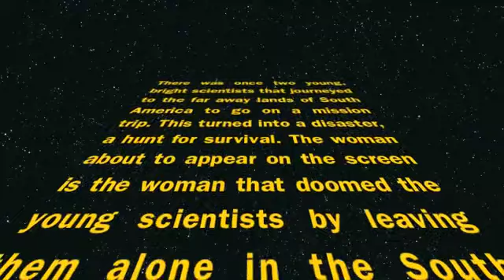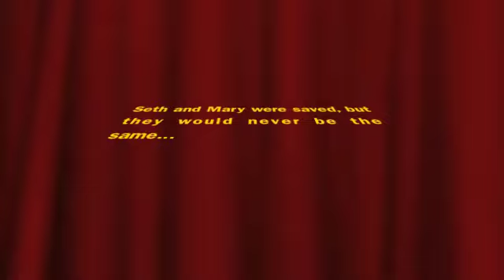Survival Guide for the South American Pampas